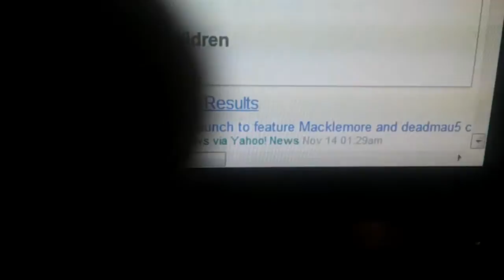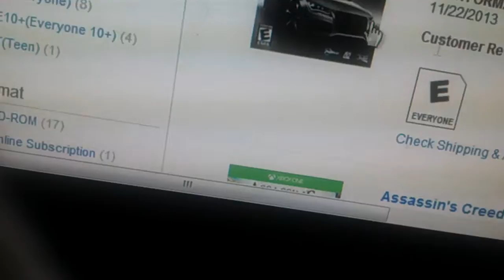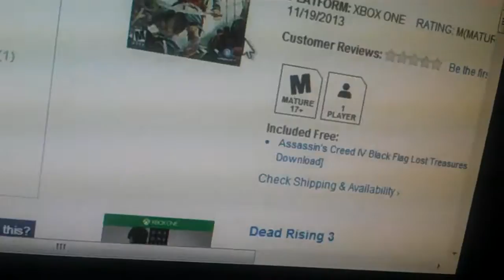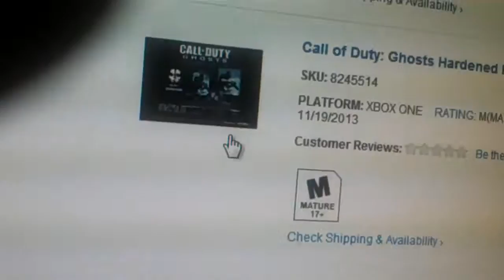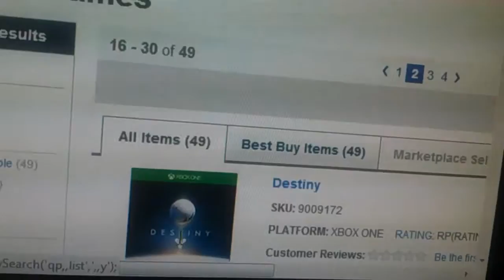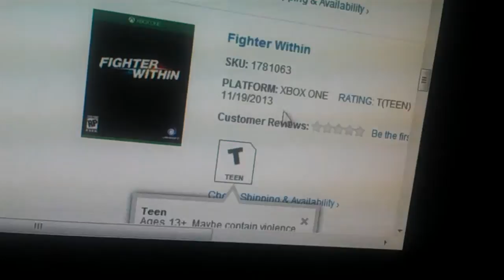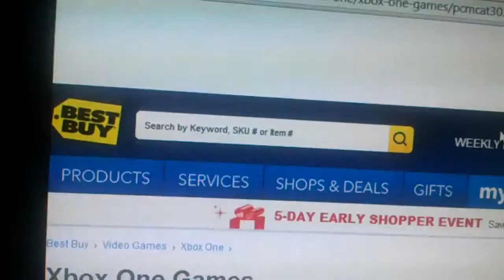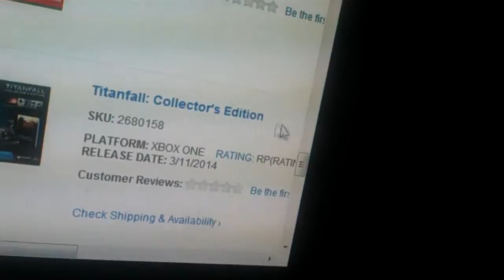Xbox one games